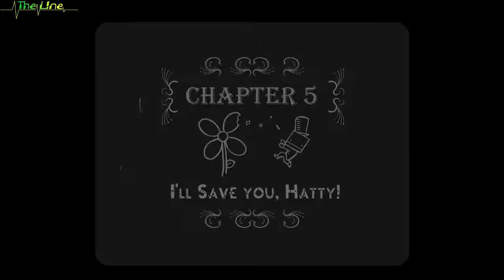"Wir retten dich Hatty!" ⛖ BATTLEBLOCK THEATER ⛖ Coop-Couch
In diesem Format werden wir versuchen das süße, verrückte "Battleblock Theatre" mit Lumida durchzuspielen. Entwickler des Spiels ist "The Behemoth" welche auch andere gute, schräge Spiele im Angebot haben.